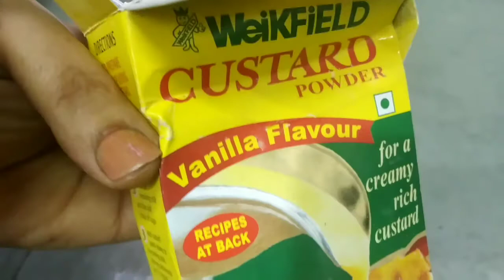Yummy Tasty vanilla ice cream